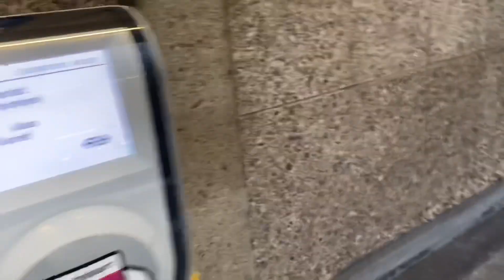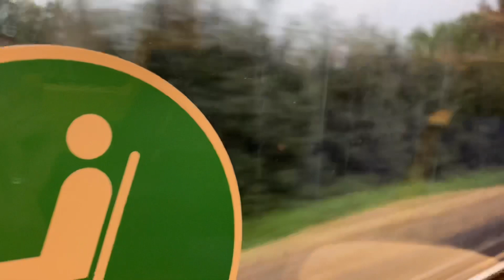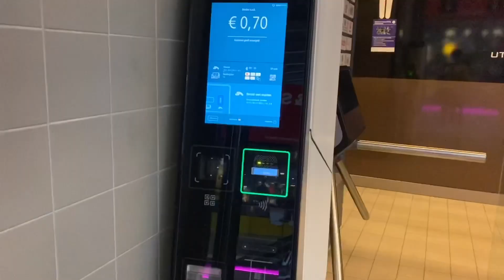PANEN BUAH ANGGUR & SAYURAN LANGSUNG MASAK DI KEBUN DAN MAKAN RAMAI RAMAI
Dari Gelderland menuju Maastricht kota tua di Belanda,kita akan menggunakan kerete api kurang lebih tiga jam untuk sampai ke tempat ini,di kota ini adalah kota student yang terkenal di belanda#maastricht#oudstestaad#labusim